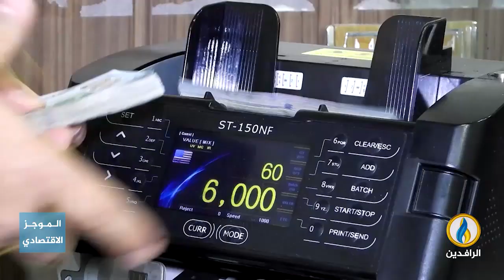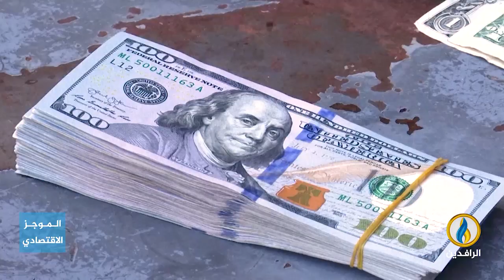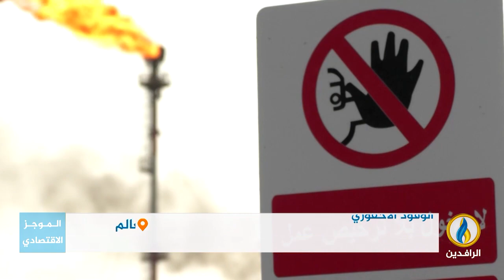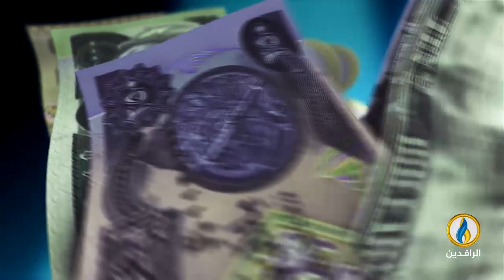أبرز الأخبار الاقتصادية على قناة_الرافدين ليوم الأربعاء في